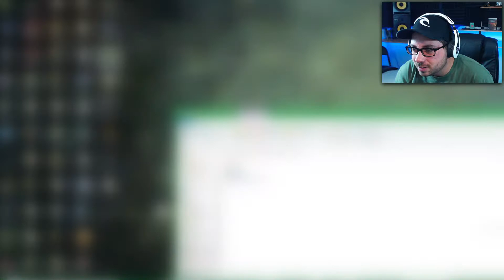JE SUIS UN PRÉDATEUR | Feral (Demo) [ FR | QC ]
Feral est un jeu de chasse en first-person dans lequel vous êtes un félin. Vous devez survivre et chasser dans un monde imaginaire et hostile. Soyez prudent! Vous n'êtes pas le seul prédateur.

Jouez à la démo! C'est gratuit!